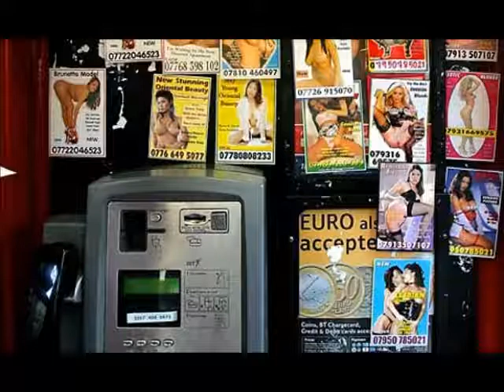"Genuine Photo" by James Burr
"Genuine Photo" by James Burr.  From the forthcoming collection, "State of the Nation."